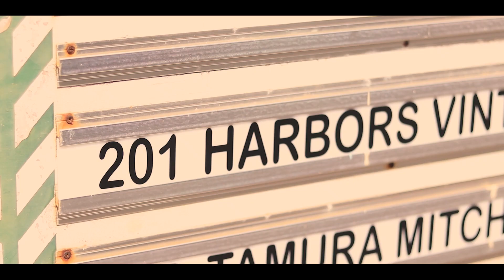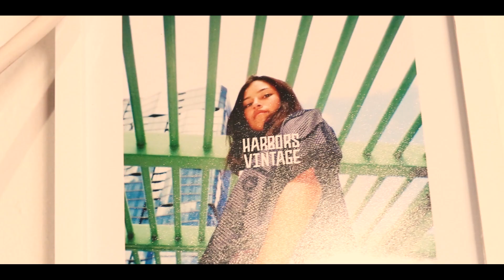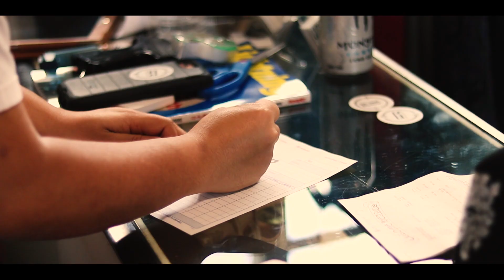Harbors Vintage - Vintage Clothing Racks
Filmed, Directed, Edited by
Jhante Iga

vintage clothing racks